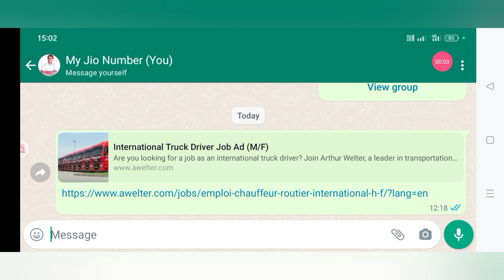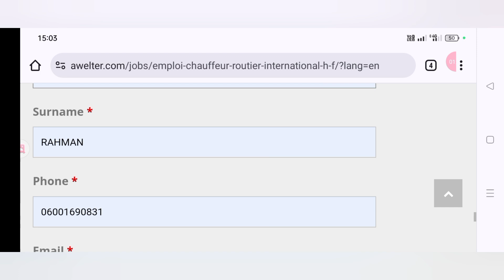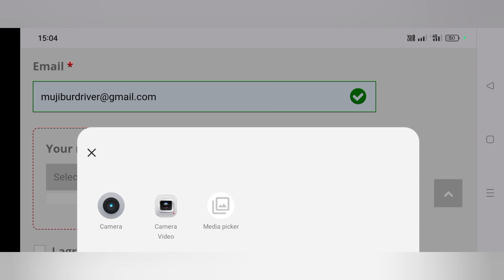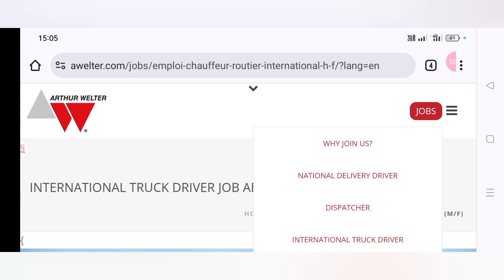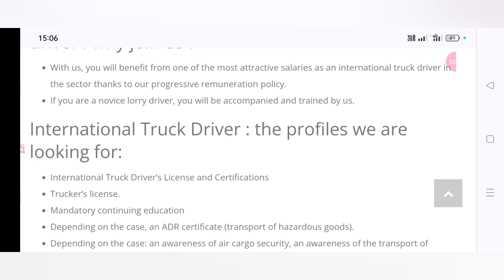Truck Driver Job | Europe | ap khud se Apply koro | No agency | No Fees 🇪🇺